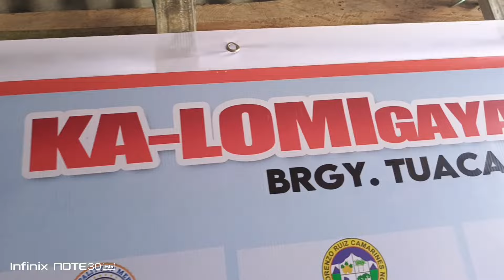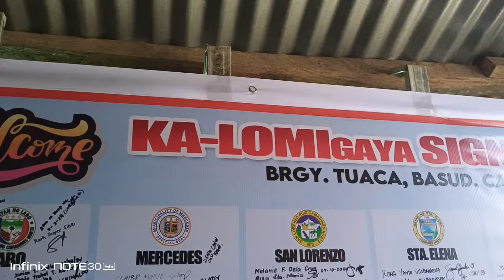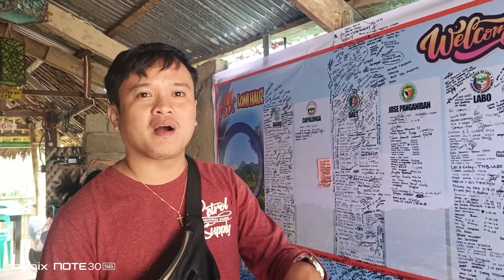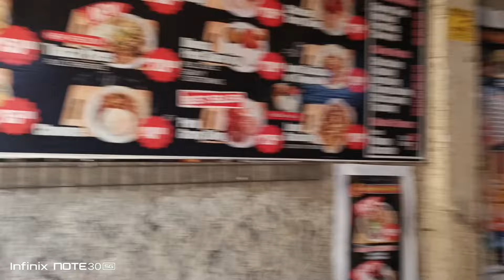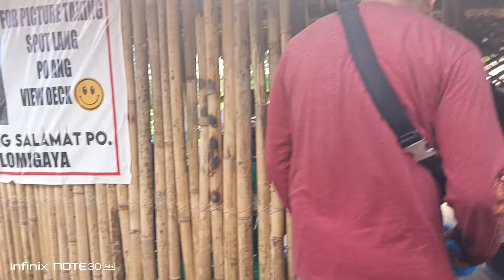VINCENT ISA NG PROMOTER!! VAL SANTOS MATUBANG VINCENT CALLADA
Maraming salamat po sa patuloy ninyong pag supporta mga kalingap! GODBLESS EVERYONE!

virgelyncares 2.0,mo
kabussiness official,
japer sniper official,
foreign germs,to
beat master,
doc willie ong,
becoming filipiino,